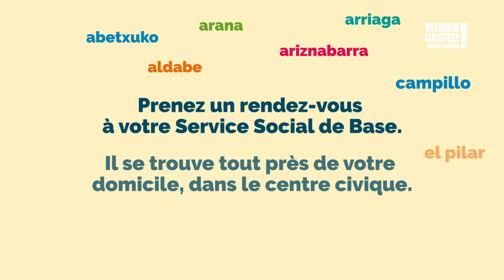Presentación de Servicios Sociales (francés)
Ayuntamiento de Vitoria-Gasteiz (francés)